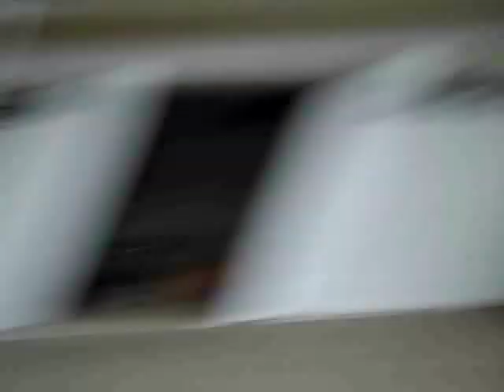Backyard Trick Shots